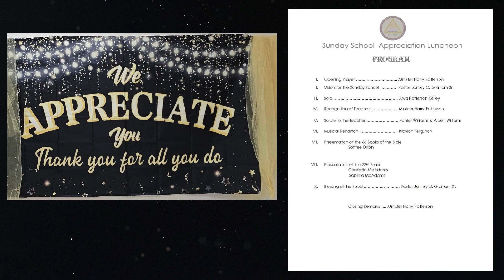Sunday School Teachers Appreciation Luncheon| Minister Harry Patterson, Superintendent | 05-18-24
3404 West Beltline Boulevard
Sunday School- 9:00 a.m.
Church Service- 10:00 a.m.